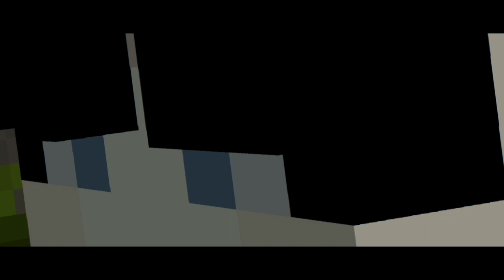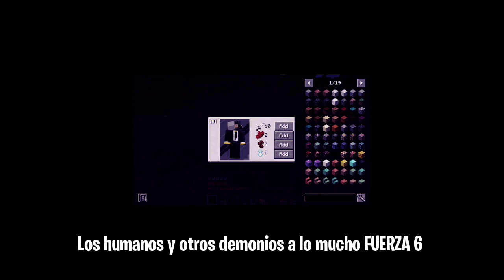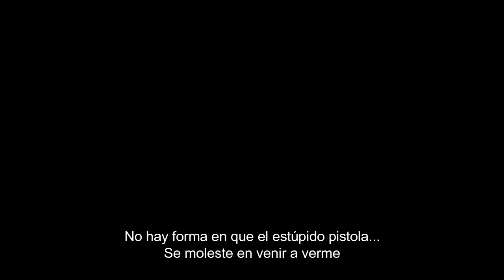DEMONIOS al ATAQUE!! | CHAINSAW MAN (CSM) PART 2: DEMONIOS | Mod para MINECRAFT 1.19.2/1.18.2/1.16.5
Pasamos de ser unos humanos normales a unos POSEÍDOS por algunos DEMONIOS. Cada DEMONIO tiene su habilidad única como la SÚPER FUERZA del DEMONIO VIOLENCIA, el MODO ESPECTADOR que tiene el DEMONIO TIBURÓN, el daño que hace el DEMONIO ÁNGEL, armas creadas por el DEMONIO DE LA SANGRE y el poder destructivo del DEMONIO PISTOLA.

Muy pronto saldrá la PARTE 3 (HÍBRIDOS Y MODO HISTORIA)

🔴¿QUIÉN ES MARUSU?
Es un ajolote vistiendo trajes de un JOJO, podría decir que es un JOJO-lote :v